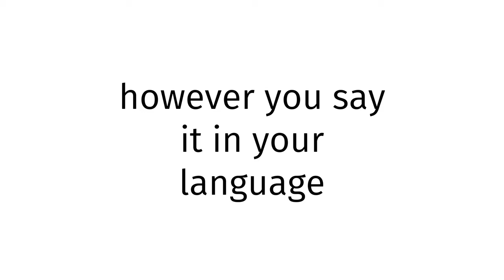How to pronounce Han Chinese X 2023?(CORRRECTLY)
Welcome!
Throughout the entirety of my channel, you will learn to pronounce vocabulary the correct way. In today’s video, you will learn to pronounce Han Chinese X 2023 the correct way.
Timestamps below:
0:00 intro
0:27 word of the day
0:37 examples of word
0:51 ending